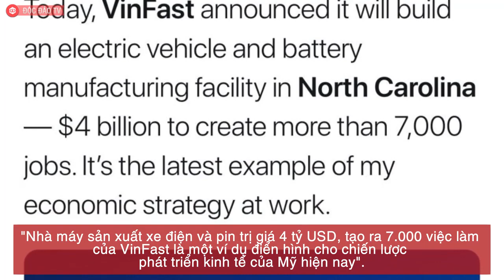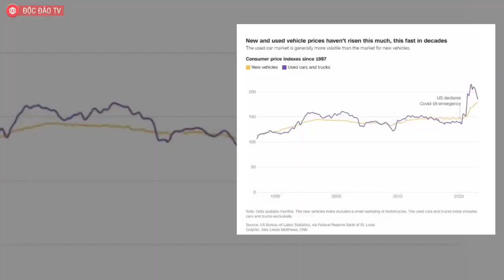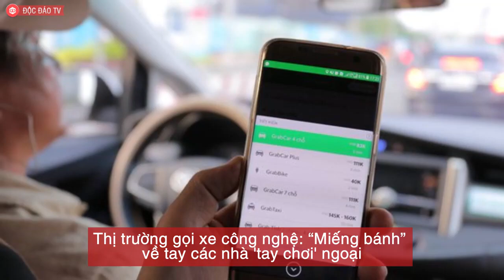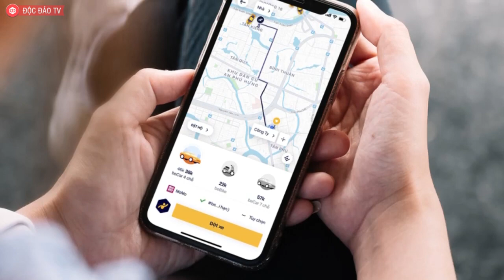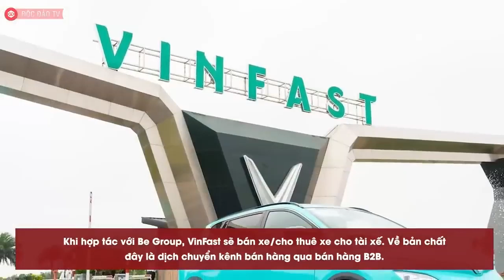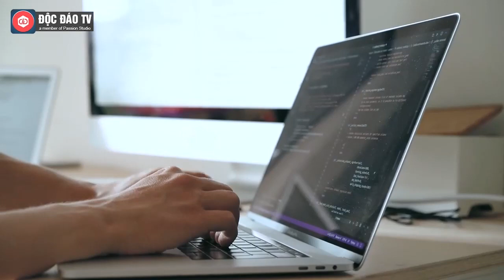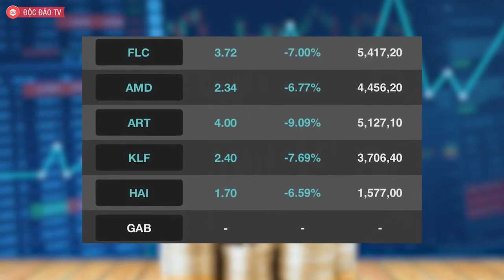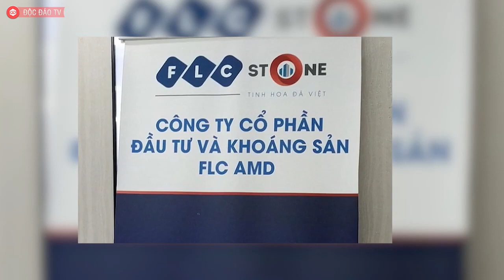Tổng Thống Mỹ Nói Về VinFast, VinFast Đặt Trặm Sạc, Các Ông Lớn Đổ Về Khánh Hoà [HOT NHẤT TUẦN QUA]